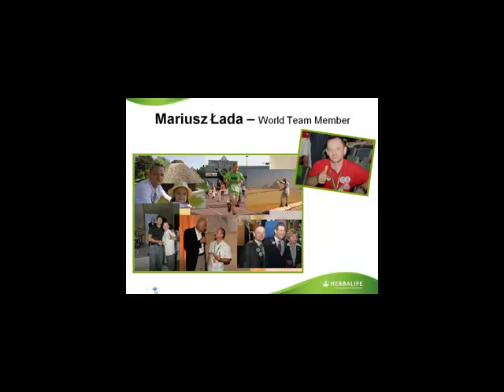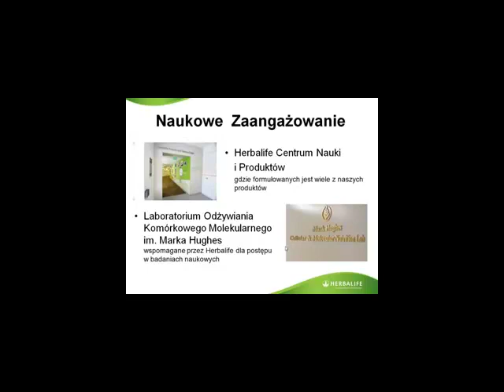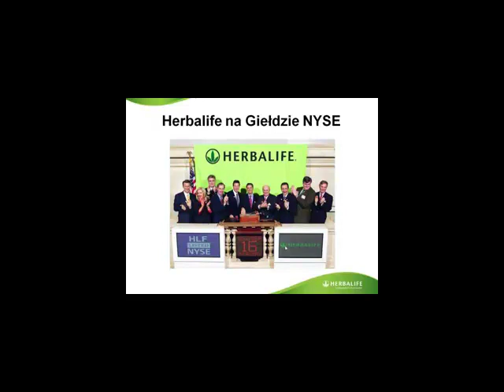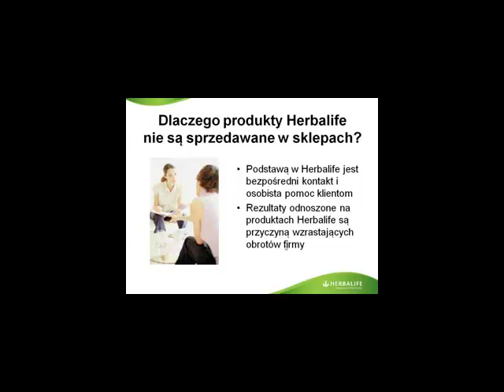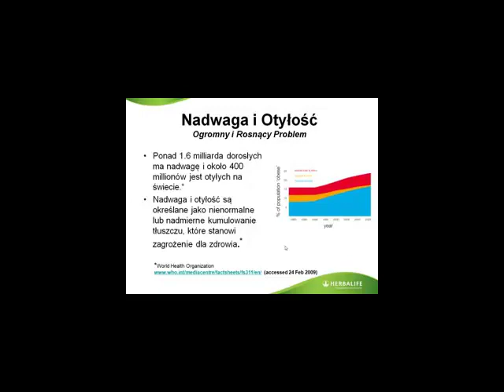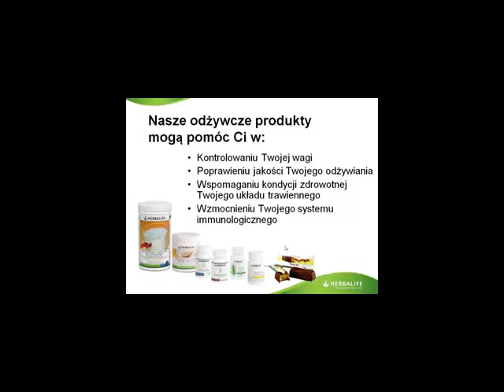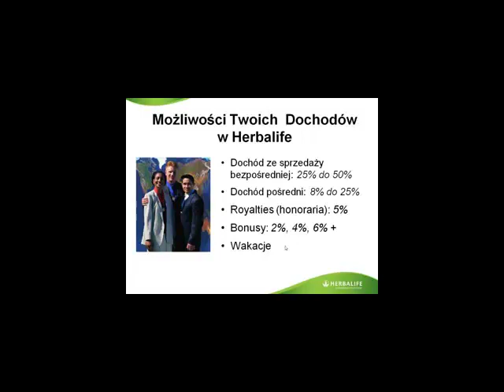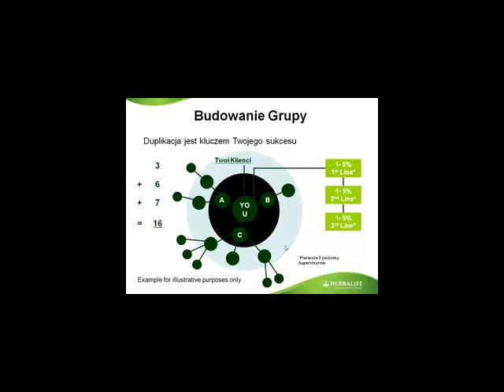Prezentacja Twojej szansy.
Jeśli poważnie myślisz o soim zdrowiu i niezależności finansowej, to może byc dla Ciebie idealne rozwiązanie.